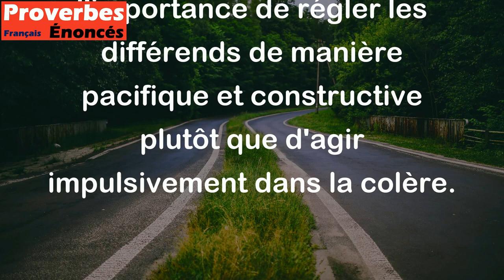Qui tire l'épée de la haine la dirige contre sa propre tête. - Proverbe Arabe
Ce proverbe arabe signifie que celui qui commence une dispute ou une querelle avec de la haine et de la colère finit souvent par se faire du tort à lui-même. En d'autres termes, si l'on utilise la violence ou la rage pour résoudre un conflit, on risque de voir la situation se retourner contre soi et de souffrir des conséquences de ses actes. Ce proverbe rappelle donc l'importance de régler les différends de manière pacifique et constructive plutôt que d'agir impulsivement dans la colère.